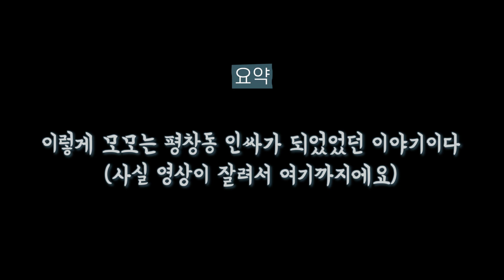동네할머니들의 덕담대잔치 (feat. 리트리버 모모)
이 영상은 예전 모모랑 형이랑 같이 카페에서 일했을때
쉬는 시간에 산책 하다가 찍은 영상이에요 ^^
예전 영상이지만 재미있게 봐주세요

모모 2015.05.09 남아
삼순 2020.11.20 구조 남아